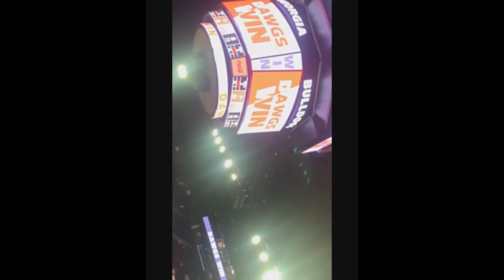JAHMAN NYJAE' WENT TO AN UGA BASKETBALL GAME!!!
Add Me on PSN : Nyjae_Ra